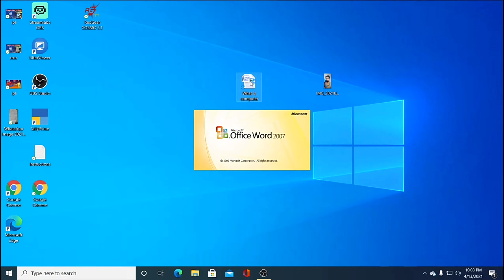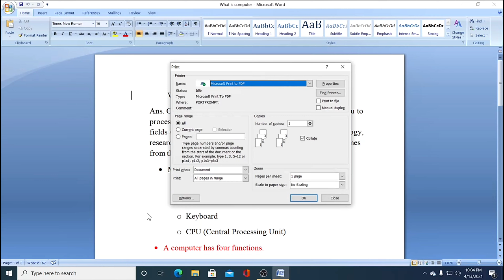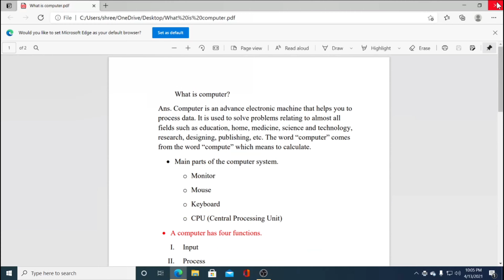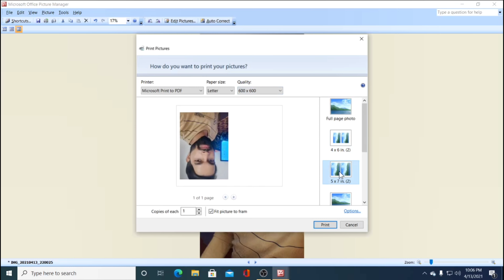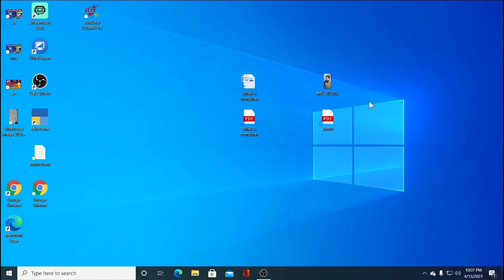Word To Pdf Convert | JPG to Pdf convert | Without extra software and without internet